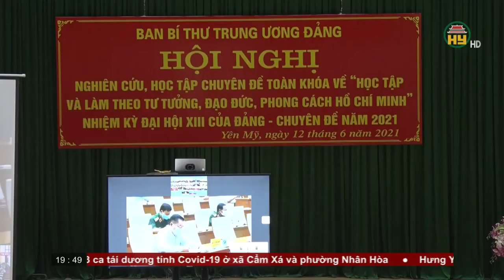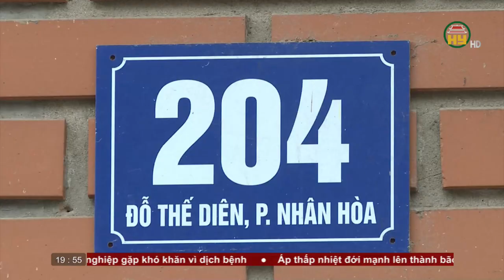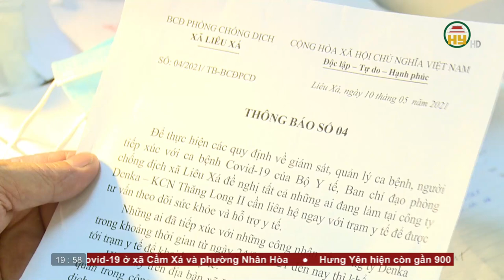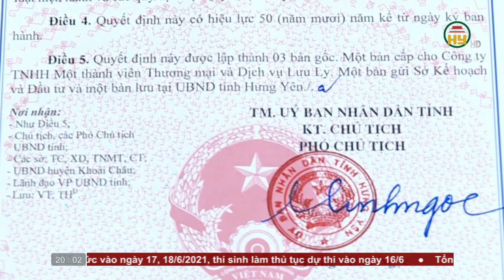Thời sự Hưng Yên thứ 7 ngày 12/6/2021